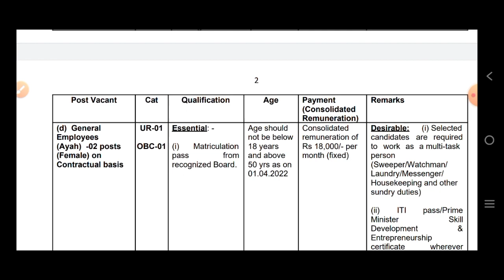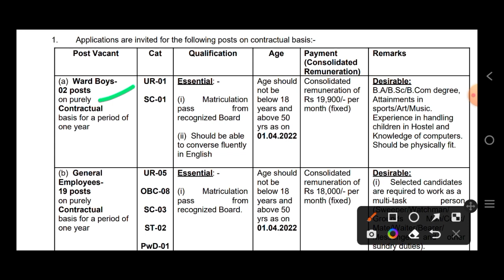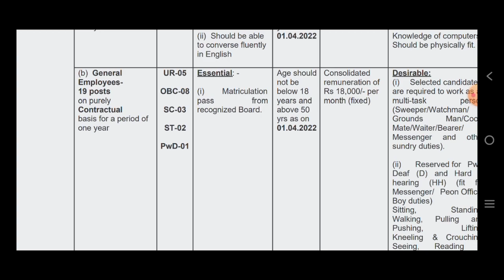NURSING LATEST VACANCY 7 APRIL 2022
1. TARGET HIGH BOOK { IN ENGLISH}

2.TARGET HIGH BOOK { IN HINDI}

3.PR YADAV VOL.1

4.PR YADAV VOL.2

5.PR YADAV VOL.2 (HINDI)

1. TARGET HIGH BOOK { IN ENGLISH}

2.TARGET HIGH BOOK { IN HINDI}

3.PR YADAV VOL.1

4.PR YADAV VOL.2

5.PR YADAV VOL.2 (HINDI)

1. TARGET HIGH BOOK { IN ENGLISH}

2.TARGET HIGH BOOK { IN HINDI}

3.PR YADAV VOL.1

4.PR YADAV VOL.2

5.PR YADAV VOL.2 (HINDI)